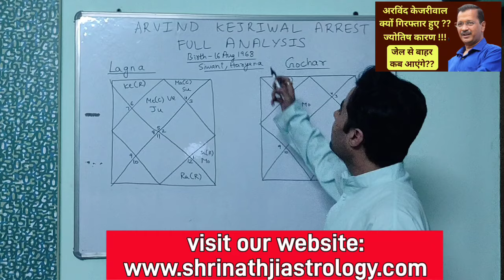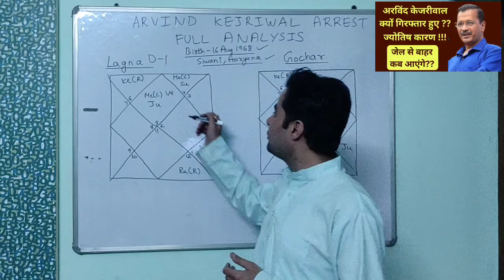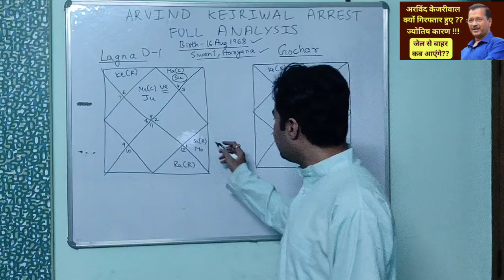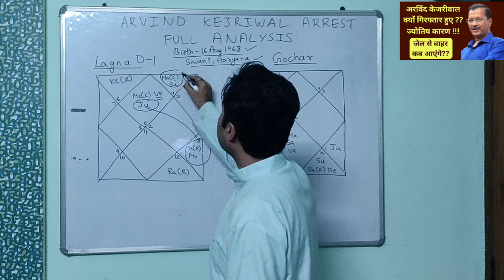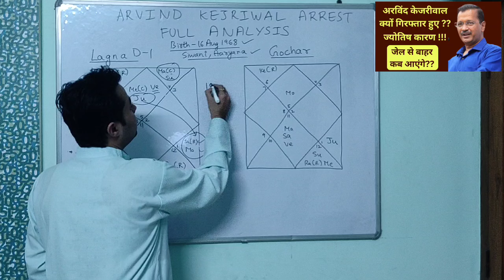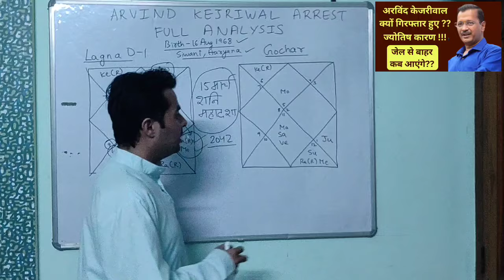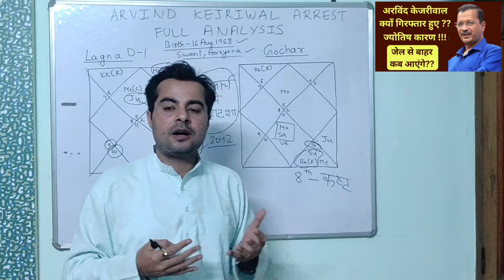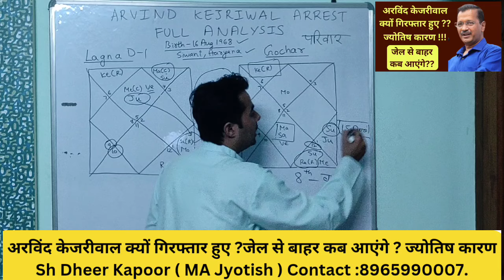अरविंद केजरीवाल क्यों हुए गिरफ़्तार? जेल से बाहर कब आएंगे?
Shrinath Astrology is a Youtube Channel founded for making people aware about Modern and Practical day Astrology Tips and Techniques.

Founded by Mr Dheer Kapoor who is MA (Jyotish)* , Btech , MBA and MSC Mathematics and an alumunus of Xavier Institute of Management Bhubaneswar.
Shrinath Astrology also provides Astrlogy consultations in the below Fields:
1. Health
2. Finance
3. Career.
4. Kundli Making.
5. Marriage.
6. Love.
7. Children.